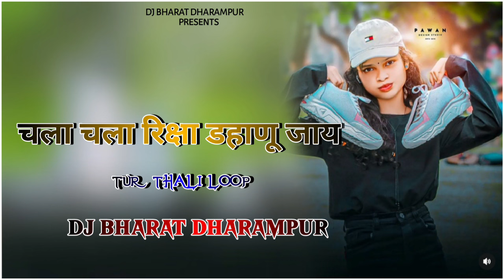CHAIA_CHAIA_RIKSHA_DAHANUH_JAY चला चला रिक्षा डहाणू जाय || TUR THALI loop Mix || DJ BHARAT DHARAMPUR